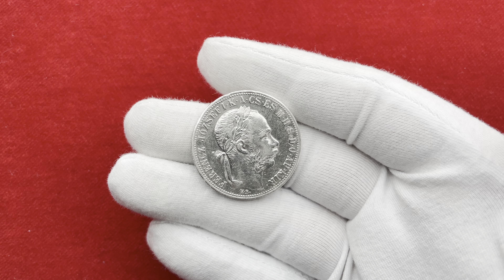František Josef I., 1 zlatník 1884 KB